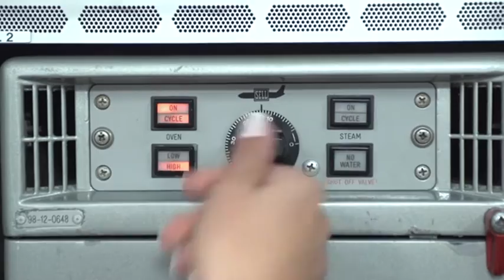FIRST EVER JINGLE BELLS EXCLUSIVELY WITH AIRCRAFT SOUNDS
For its 2015 Christmas video, TAP, the Portuguese leading airline, sought inspiration from its daily sounds to adapt, in an innovative way and for the first time ever, the renowned Christmas melody Jingle Bells, exclusively using aircraft sounds.
The leading actors are TAP employees and the A330 aircraft, CS-TOQ (‘Pedro Teixeira’) that embraced the spirit of the season to wish its passengers a Merry Christmas.
Launched on December 1st, TAP’s video went viral in Portugal with over 240,000 views and a 1,2M organic reach on Facebook with no media investment yet. On Youtube it gathered 25,000 views and appeared in all main media publishers.
It’s time for the world to see it! Happy holidays!